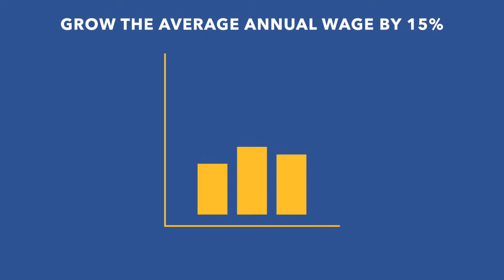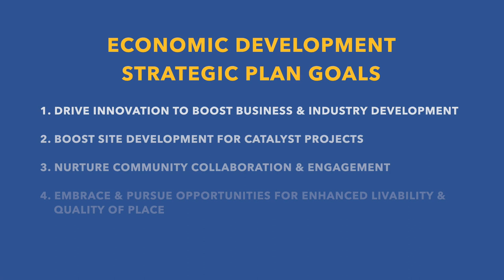Aspire Johnson County Economic Development Strategic Plan - Animated Video